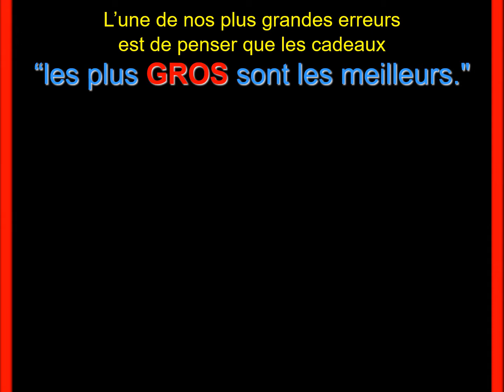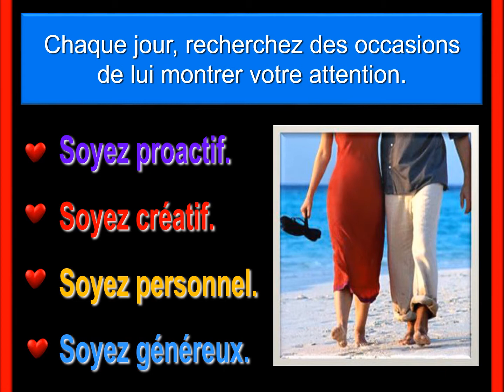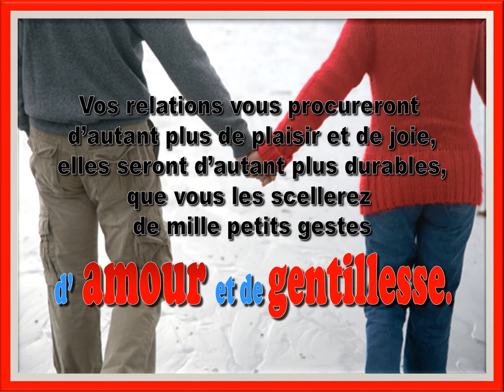Ce sont les petits gestes - Tommy's Window Français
Les présentations PowerPoint de Tommy’s Window contiennent des messages d’inspiration et de sagesse qui couvrent une quantité de sujets fascinants. Agréables à voir et merveilleusement illustrés, nos diaporamas peuvent être visionnés, téléchargés et partagés librement et gratuitement. Venez visiter notre site et puisez inspiration et motivation dès aujourd’hui !